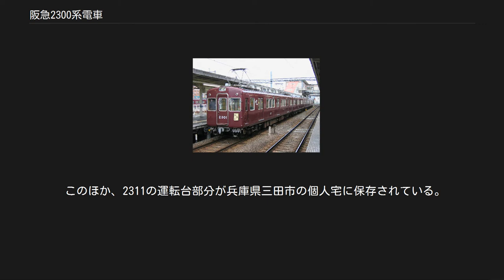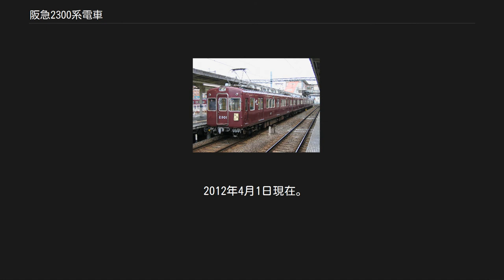阪急2300系電車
阪急2300系電車（はんきゅう2300けいでんしゃ）は、1960年に登場した阪急電鉄の京都線用の電車（通勤形電車）である。
当時の最新技術による回生ブレーキと定速運転の機能を備え、神宝線の2000系とともに「オートカー」「人工頭脳電車」とも呼ばれた。
 初代ローレル賞プレート（2000と異なり台座なしの車体直付け、1984.1.2梅田にて撮影） 2300系は、1960年（昭和35年）に神宝線用の2000系の姉妹車として登場した。
2000系は架線電圧が直流600Vで電装品が東京芝浦電気製であるのに対し、京都線の2300系は当初より直流1,500V対応で、新京阪鉄道時代からの慣例で東洋電機製造製の電装品を使用している。
車体の基本デザインは2013年（平成25年）から製造が開始された1300系にも受け継がれている。
 1961年（昭和36年）には、2000系とともに鉄道友の会の第1回ローレル賞を受賞した。
 本項では解説の便宜上、梅田方先頭車の車両番号+F（Formation=編成の略）を編成名として記述（例：2315以下7両編成=2315F）する。
 2300系の車内 初期タイプの車両のフレーム付き側窓 阪急標準車体寸法を採用し、2000系と共通で直線主体の簡素なスタイルを持つ全金属製車体を備える。
正面形状は三面折妻、車体長は運転台側が100mm長くなり18,400mmとなった。
客用扉は1,300mm幅の両開き扉を阪急で初採用、換気装置は別製作のモニター屋根を載せて簡素化を図った。
貫通路は1,080mm幅の広幅貫通路が用いられていたが、1964年以降製造の中間車では通常貫通扉付きの狭幅貫通路を採用した。
 側窓は、ワンタッチで開閉可能な1段下降式のユニット窓である。
操作性の良さとともに、アルミ合金の窓枠とマルーンの車体色との取り合わせが極めて好評であり、以降の新造車両でも半世紀にわたり踏襲されている。
窓構造は当初はフレームサッシュ形状で、昭和38年度以後の製作車はフレームレス方式が採用されている。
 側面には、電照式の列車種別表示器や車外放送装置が設けられた。
 車内は内張りにマホガニー木目のメラミン化粧板（アルミデコラ）を採用、木質感を保ちつつ不燃化と完全無塗装化を図った。
座席はロングシートで、座面のモケットはゴールデンオリーブ色、素材にアンゴラヤギの毛を使用、毛足4.5mmのテレンプを用い、優れた座り心地を提供した。
 阪急伝統のマルーン塗装や木目調の内装を受け継ぎつつ、現在まで続くデザインを確立した。
 制御器は東洋電機製造製ES-755Aで、電動カム軸制御器による抵抗制御と分巻界磁制御で構成される。
分巻界磁電流の調整は、分巻界磁と直列接続した227段の界磁抵抗器（FR）の端子を円筒状に配し、その上をサーボモーターで駆動する接触子を移動することで行い、抵抗値を変更する。
このサーボモーターの制御をトランジスタを用いた増幅器で行うのが2300系の最大の特徴である。
 定速度運転機能は50・65・80・90・100・105km/hと中高速域の6段階に指令可能であった。
 十三駅 - 梅田駅間で直流600Vの宝塚線を走行するのに備えて、電圧転換器も装備していた。
 主電動機は出力150kWの複巻補償巻線付き直流電動機である東洋電機製造製TDK-812-Aを採用し、これを1両分4個で永久直列接続にして使用された。
駆動方式は中空軸平行カルダン、歯数比は84:16 (5.25) で、その後の京都線の標準となる。
なお、起動加速度は2.8km/h/s（45km/hまで）である。
 ブレーキは電磁直通ブレーキで、回生ブレーキ併用のHSC-Rである。
当初は回生ブレーキを優先し、電動車の回生ブレーキの不足分を付随車の空気ブレーキで補う方式を採用したが、後に各車がブレーキ力を負担する方式に変更した。
 台車は同時期新造の2000系と同様に住友金属工業製のアルストーム・リンク金属ばね台車を標準とし、電動車は住友金属FS333を、制御車および付随車は住友金属FS33をそれぞれ使用した。
車輪径はFS333が高性能車標準の860mm、FS33が小径の762mmである。
1962年製造車以降はミンデンドイツ式金属ばね台車を採用し、電動車は住友金属FS345を、制御車および付随車は住友金属FS45をそれぞれ使用した。
 また、一部の車両で汽車製造製の1自由度系軸箱梁式台車（エコノミカルトラック...